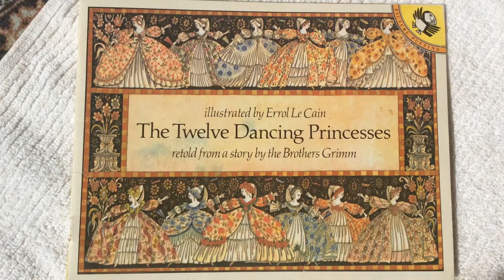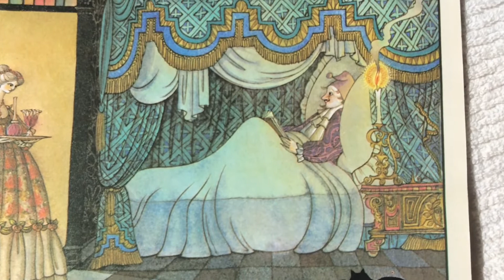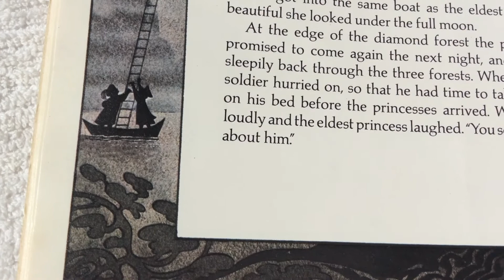The 12 Dancing Princesses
The 12 Dancing Princesses (a Brothers Grimm fairy tale). 1978. Retold and illustrated by Errol le Cain.